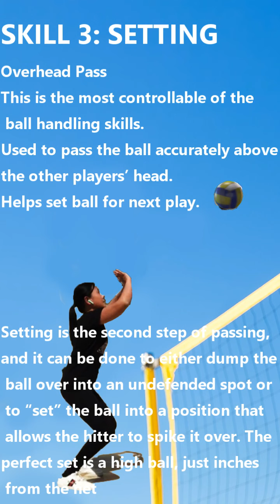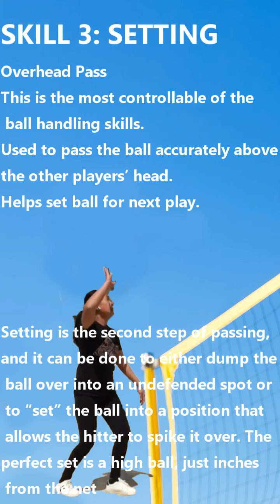THE 5 BASIC SKILLS IN VOLLEYBALL || HERNA T. SEVILLO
Cool Motivating Background Music for Sports  Workout Videos
Energetic Sports  Workout  Background Music For Videos